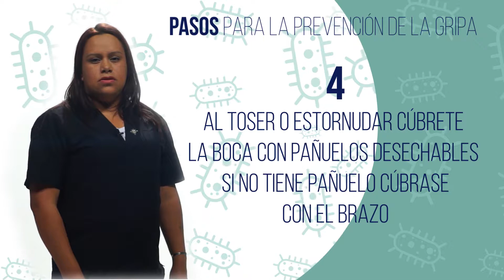"En Julio Cuidate de la Gripa" Cap. 03 ¿Cómo prevenir la gripa? UNIAGUSTINIANA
¿Cómo prevenir la gripa? UNIAGUSTINIANA responde.
Seis paso para la prevención de la gripa